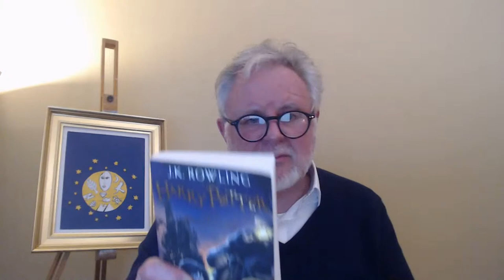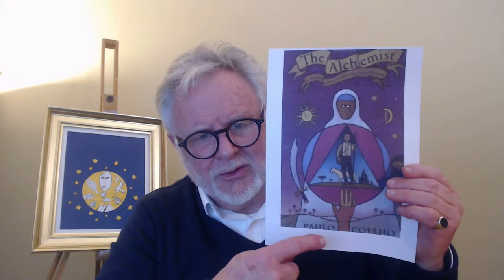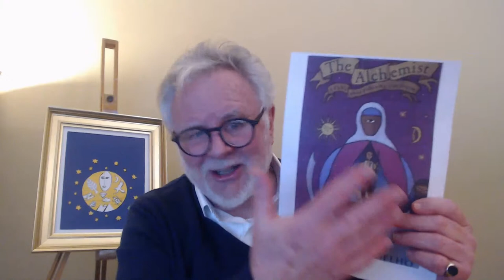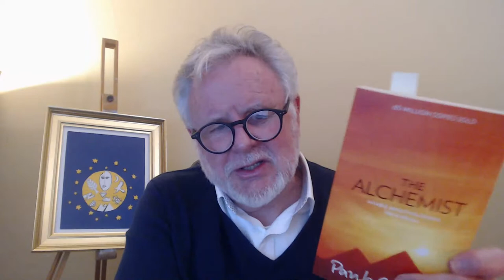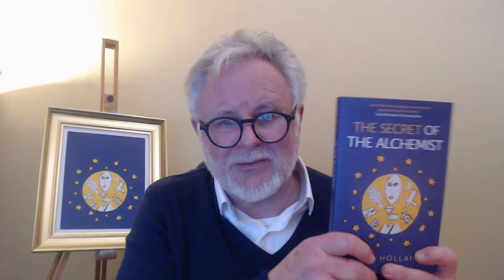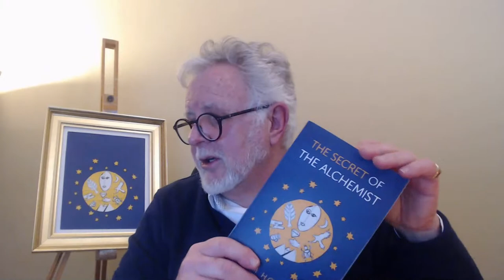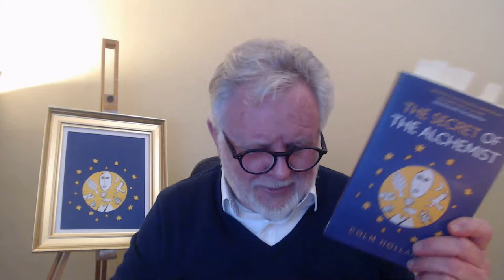Uncovering the powerful secret hidden in the bestselling book, The Alchemist by Paulo Coelho.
Recorded LIVE STREAM: Colm Holland - Uncovering the powerful secret hidden in the bestselling book, The Alchemist by Paulo Coelho.

Part of the Cowdray Hall Wellness program of events.